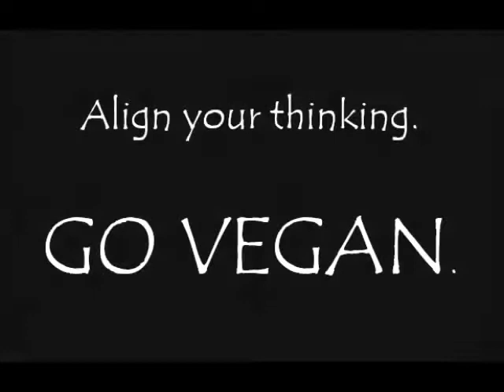What's the Difference?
Drinking dog milk?